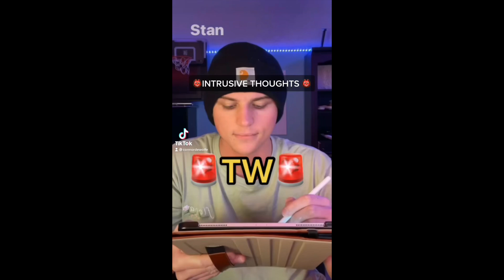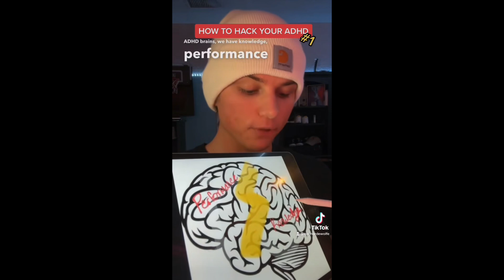CONNOR DEWOLFE TIK TOK COMPILATION 3